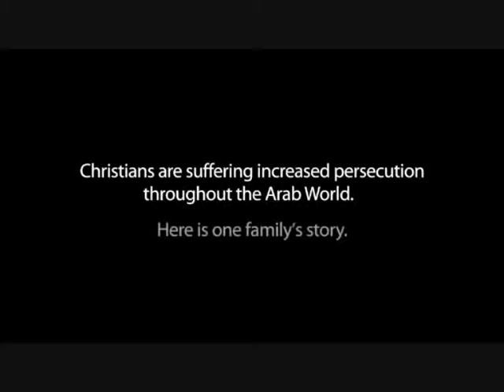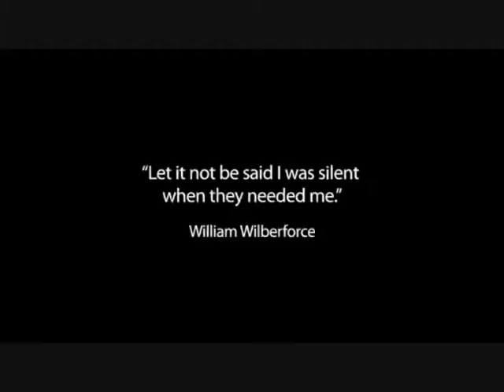Egipt- Wolność lektor PL